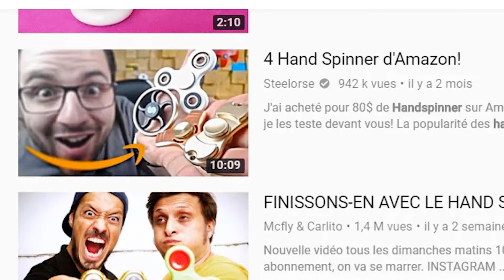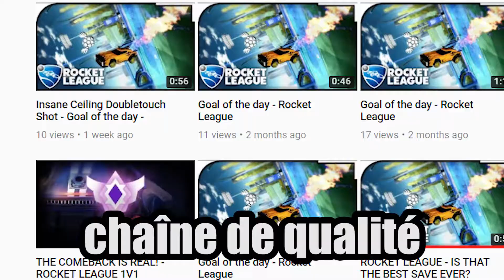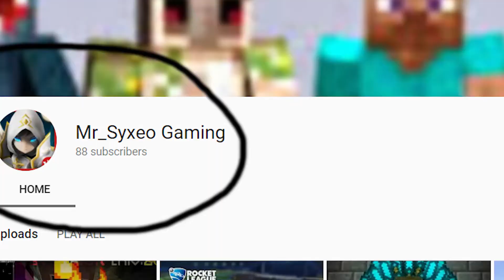BEST-OF SYXEO FT SYXEO (Rocket League)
Salut, désolé pour l'intro ! Mais on avait fait une première upload où on s'est pris un strike bien sale qui empêchait de regarder sur téléphone !
Du coup on la ré-upload en espérant que cette fois c'est bon !